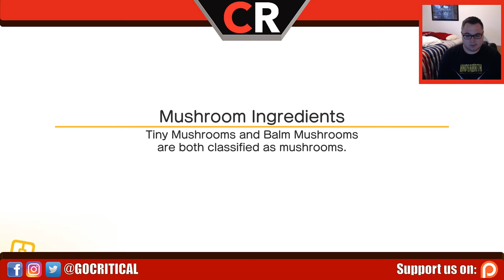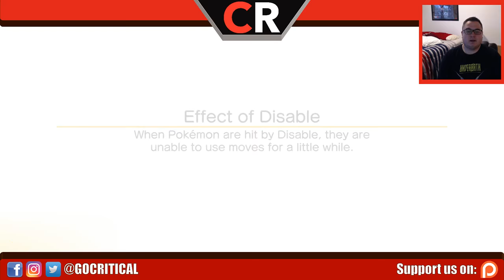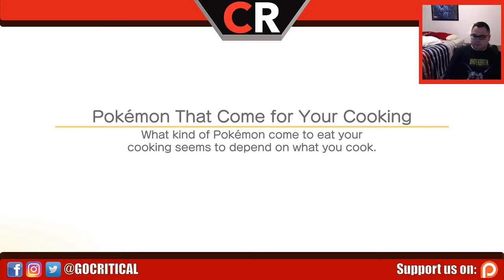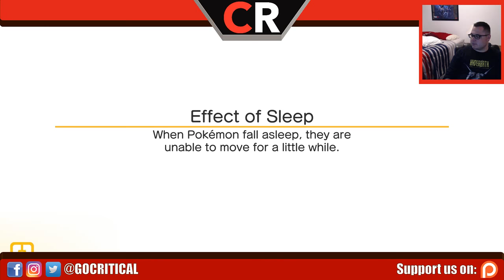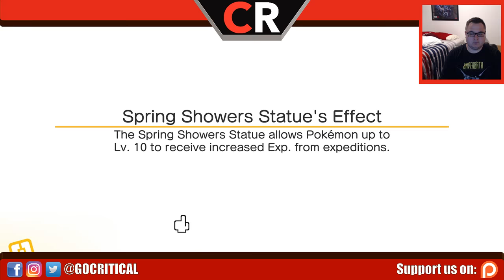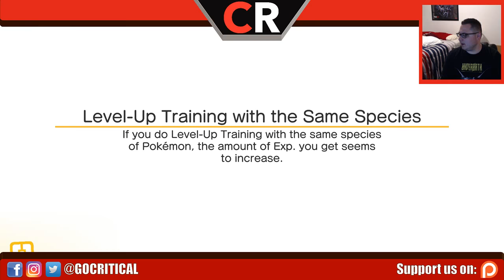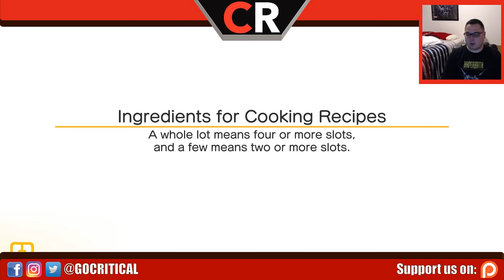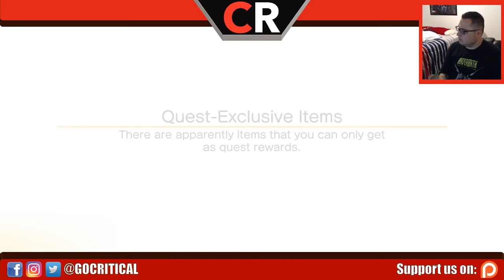CR Plays: Pokemon Quest (Part 2) Welcome Back To The Game!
Levi adventures continue in the land of cube like Pokemon! The more the merrier! Thanks for stopping by and remember to Adapt & Overcome!

Links:
Twitter: @JimmyGood013 or @GoCritical and @LeviFletcher